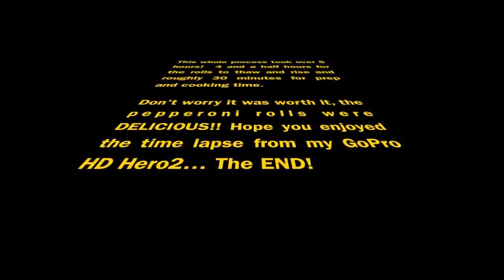Pepperoni Rolls GoPro Time Lapse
GoPro HD Hero2 time lapse of me making some delicious homemade family recipe pepperoni rolls!  It took over 5 hours to make the actual pepperoni rolls but it was so worth it!!! This was all for fun, just me messing around with the timed photo function on my GoPro.